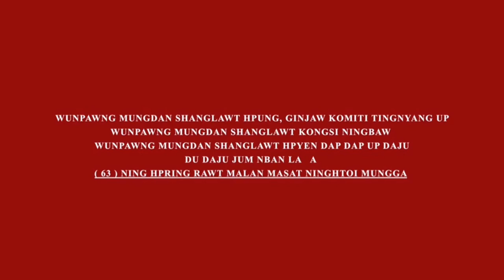63 Ning Hpring Du Kaba N'Ban La A Rawt Malan MungGa, Yang Hkra Madat Hkam La Ga💌💌💜💜